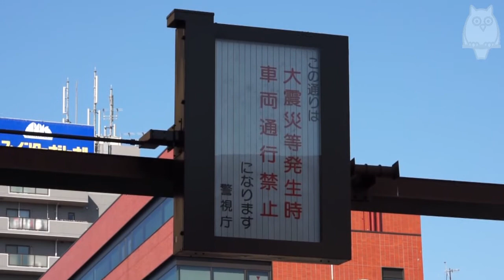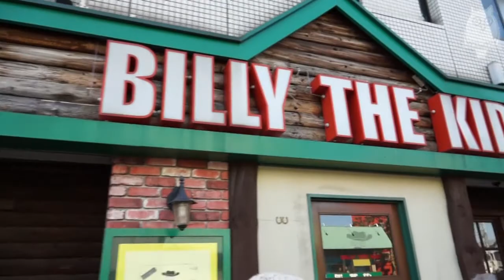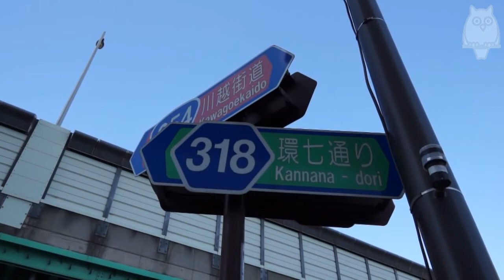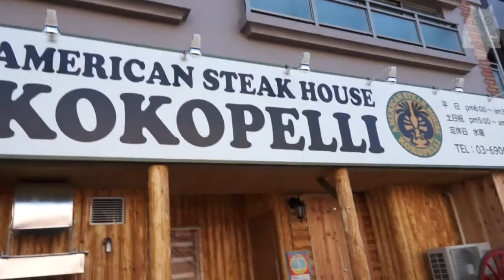４年以内にＭ７級の直下型地震 徒歩帰宅訓練に不完全密着 取材前編